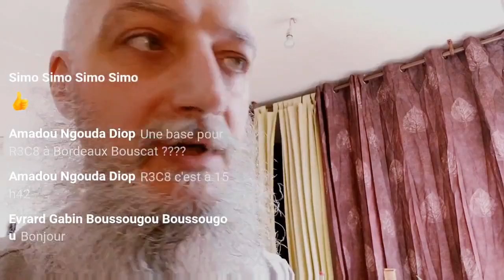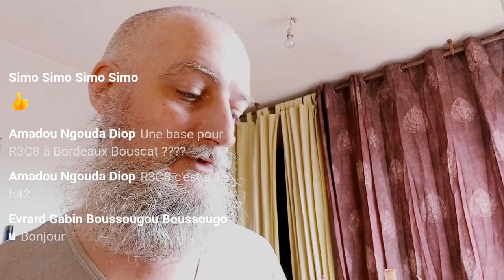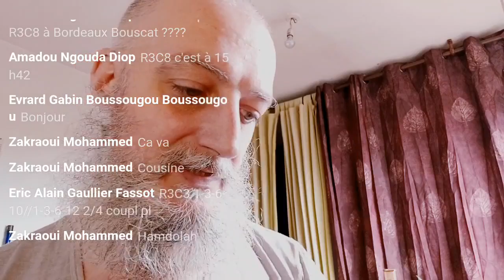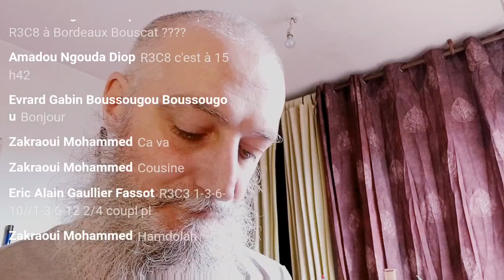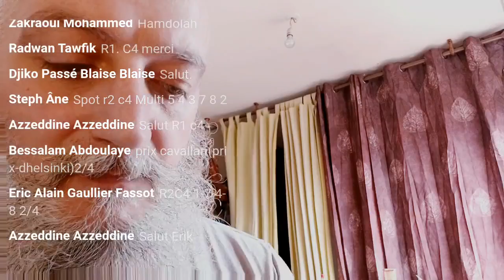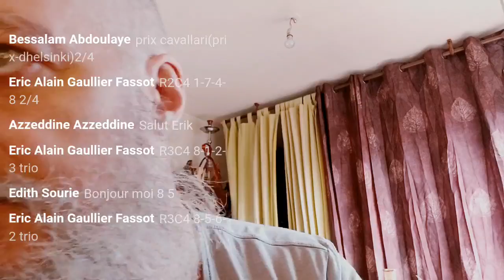PRONOS COURSES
PRONOS  HYPPIQUES